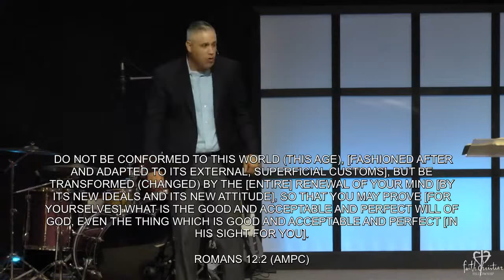Inside Out - Pastor Paul Boggess - Faith Christian Fellowship